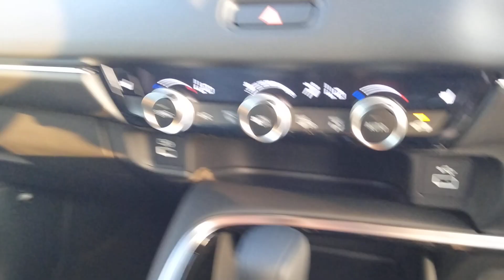2023 VEZEL Z, RV5-1080703